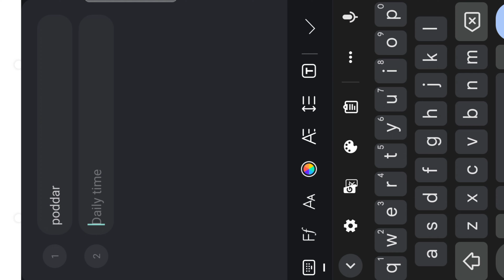🇨🇮REPUBLIC DAY 🇨🇮SEPCIAL VLOG || PHOTO SHOOT, EDITING,AND A BUSY DAY || PODDAR BAHU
HI GUYS..